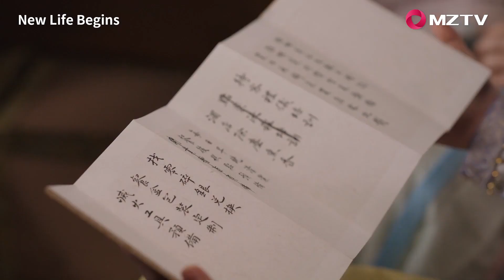They reconciled and had a sweet dinner | New Life Begins 卿卿日常